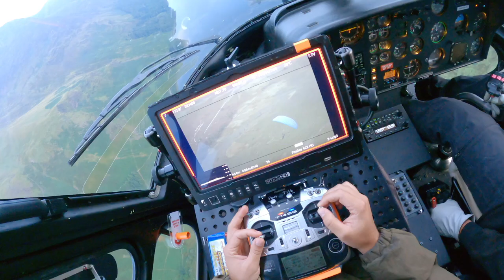Mission: Impossible Dead Reckoning Part One Tom Cruise "Speed-Flying" Making Of Featurette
A "making of" featurette from Mission: Impossible Dead Reckoning Part One in which Tom Cruise takes on the dangerous sport known an speed-flying, "speed riding" or "paragliding" for the action film.

Release dates
June 19, 2023 (Rome)

Written by
Christopher McQuarrie
Erik Jendresen
Based on Mission: Impossible
by Bruce Geller
Produced by
Tom Cruise
Christopher McQuarrie
Starring
Tom Cruise
Hayley Atwell
Ving Rhames
Simon Pegg
Rebecca Ferguson
Vanessa Kirby
Henry Czerny
Cinematography Fraser Taggart
Edited by Eddie Hamilton
Production
companies
Skydance
TC Productions